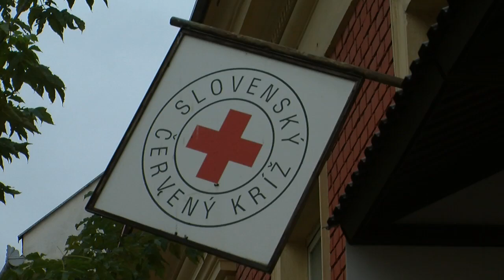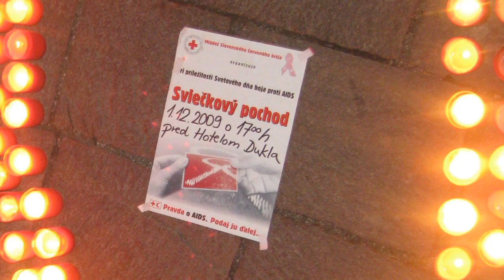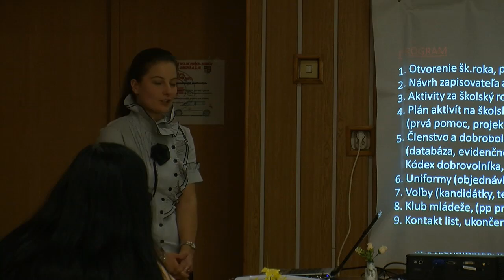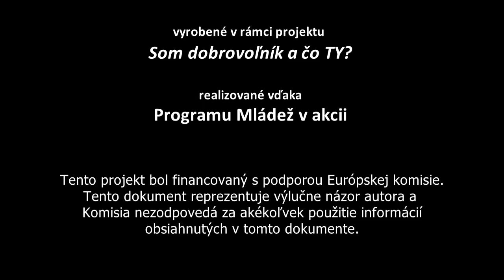Anna Kmecová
Anka je koordinátorka mladých dobrovoľníkov SČK OC Prešov-Sabinov a zároveň je študentkou biológie na UPJŠ v Kočiciach. Chŕli nápady ako z rukáva a angažuje sa vo všetkom, čo ju napĺňa ako dobrovoľníčku. Väčšinu svojho voľného času venuje práve dobrovoľníčeniu.

Tento dokument vznikol v rámci projektu: "Som dobrovoľník a čo TY?", ktorý realizovali mladí dobrovoľníci z DOMKY Prešov s finančnou podporou z Programu Mládež v akcii.